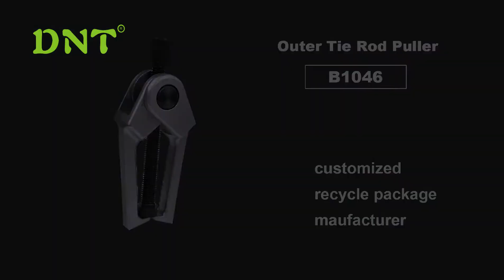How to separator tie rod joints by tie rod end puller set